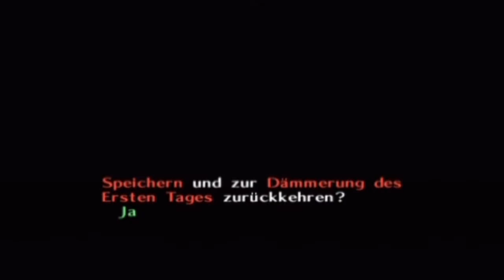[LP] The Legend of Zelda - Majoras Mask -42- (Ein schneller Sieg!)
Name: The Legend of Zelda - Majora´s Mask

Autor: Seijin Tsubasa
System: N64 / GCN / Wii
Genre: Action RPG

Beschreibung:
Das fängt ja gut an: kaum hat man das Spiel eingeschaltet und sich vom wunderschönen Intro bezaubern lassen, steht man auch schon ohne Pferd, Waffen und Okarina da. Der maskierte Dieb heißt Horror Kid und zu allem Überfluss verwandelt er unseren Helden Link auch noch in einen Deku-Jungen. Glück im Unglück: in der Hektik vergisst Horror Kid eine seiner zwei frechen Feen, die daraufhin Link mit Rat und Tat zur Seite steht. Weil Link seine normale Gestalt doch lieber ist, macht er sich auf zum Maskenhändler. Und nun hat Link 72 Stunden Zeit, Horror Kid die geheimnisvolle Maske abzunehmen, diese dem Maskenhändler zu bringen und Termina zu retten, bevor der Mond vom Himmel fällt...